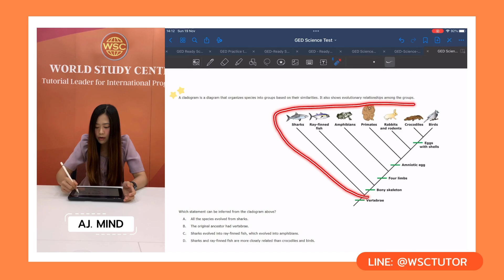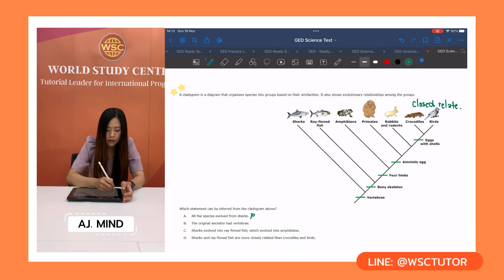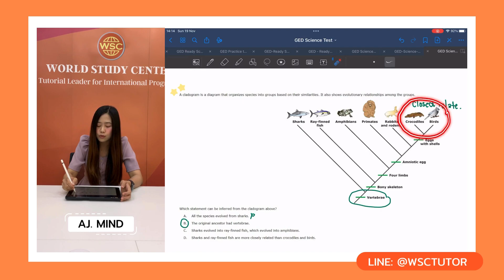แบบฝึกหัด GED Science by ครู Mind @World Study Center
▶ Line: @wsctutor
▶ Locations:
1. WSC Seacon Square Srinakarin
2. WSC Century The Movie Plaza